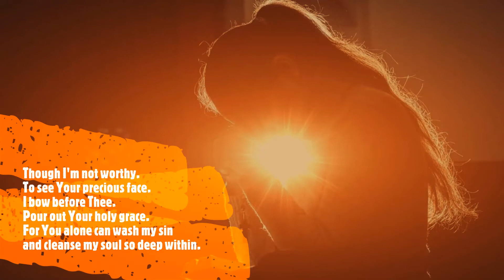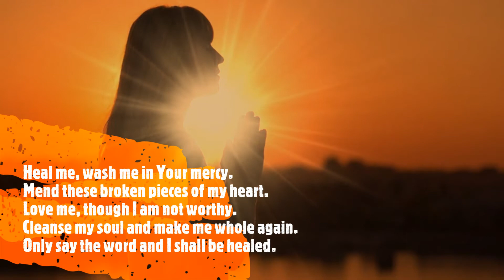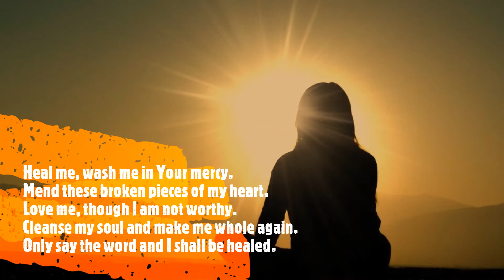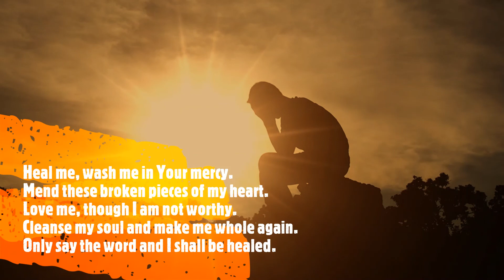THOUGH I'M NOT WORTHY BY KARI JOBE